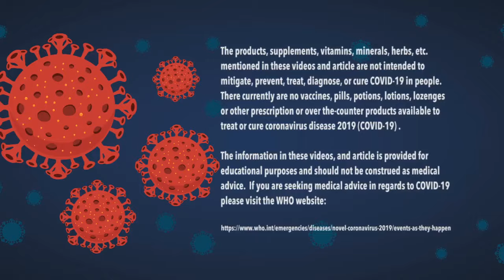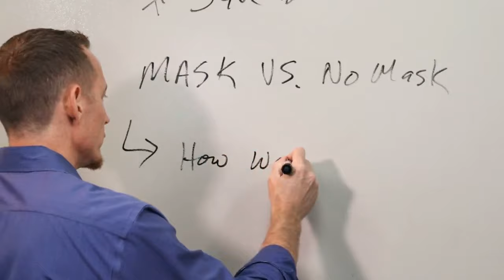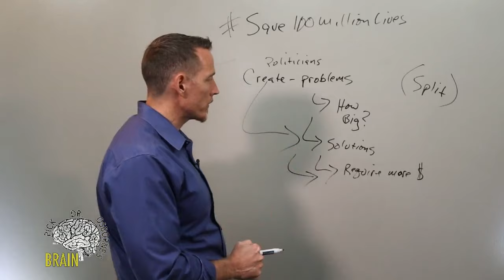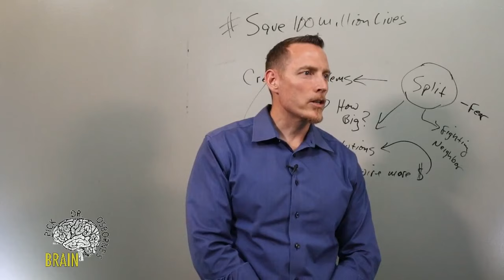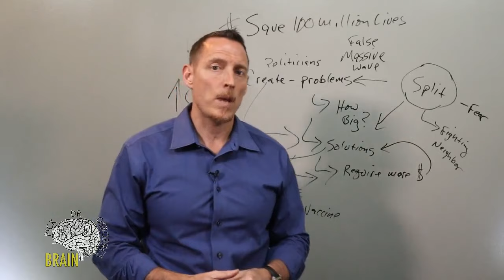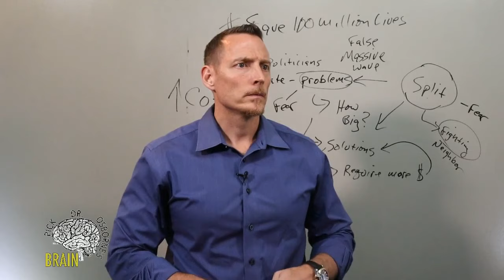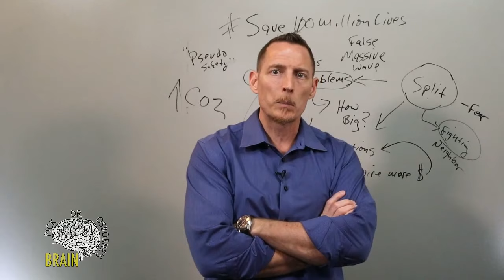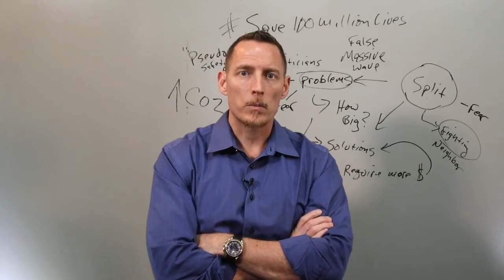Masks - Do They Protect You?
Masks - Do They Protect You From Covid-19?
Many are arguing that masks are necessary, while others are saying that masks don't do much to protect us from infection.  What is the truth?  Even our own experts have flip flopped on the issue.

Want to read more research on Masks and their effectiveness:

1. The efficacy of medical masks - Influenza Other Respir Viruses. 2017 Nov; 11(6): 511–517.

2. Rational use of face masks in the COVID-19 pandemic

3. Effectiveness of Surgical and Cotton Masks in Blocking SARS–CoV-2: A Controlled Comparison in 4 Patients - Ann Intern Med. 2020 Apr 6 : M20-1342.

** The products, supplements, vitamins, minerals, herbs, etc mentioned in these videos and article are not intended to mitigate, prevent, treat, diagnose, or cure COVID-19 in people. There currently are no vaccines, pills, potions, lotions, lozenges or other prescription or over the-counter products available to treat or cure coronavirus disease 2019 (COVID-19) The information in these videos, and article is provided for educational purposes and should not be construed as medical advice.  If you are seeking advice in regards to COVID-19 please visit the WHO